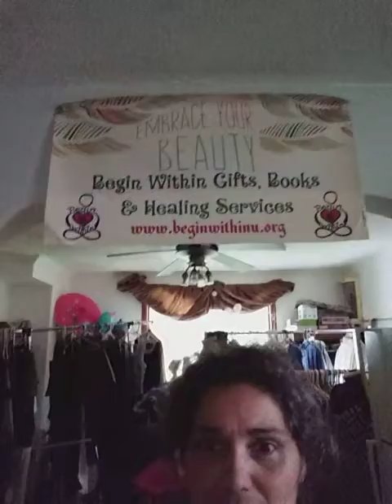Playing Around On My Drums I Am Very Much An Amateur! I Just Have Fun With It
Been a while since I played on my drums. I have no idea what I am doing. I just have fun with the different sets and sounds. Maybe one day I will learn to play an actual song! 😎✌